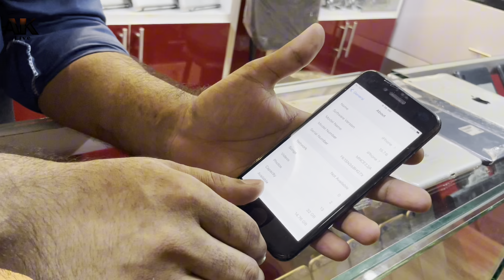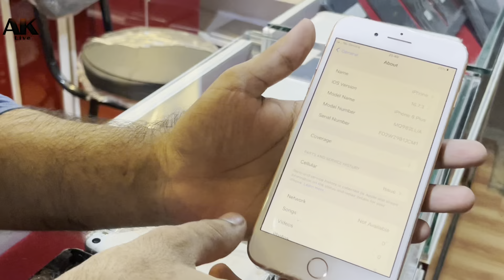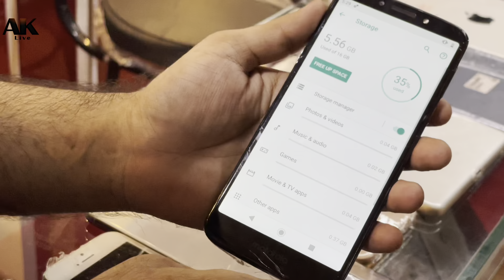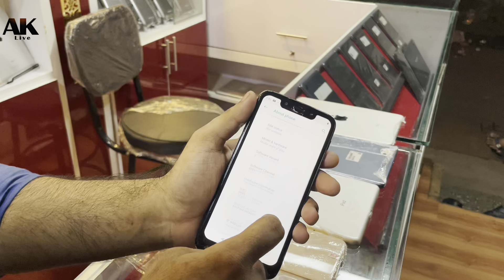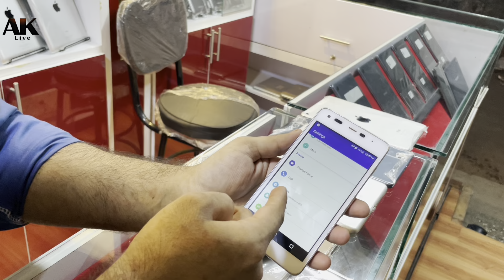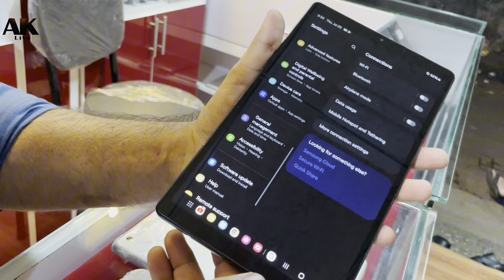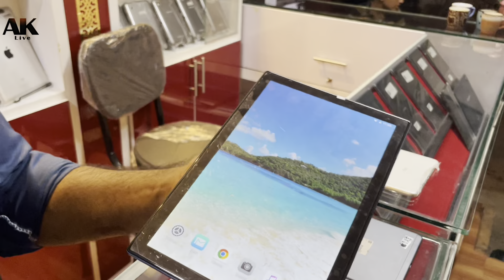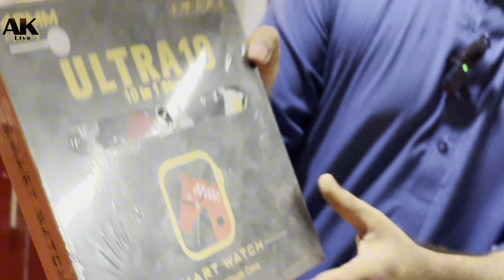Cheapest Mobile Phones Just Rs.5,000/= | Pakistan Mobile Phone Market | Jackson market karachi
Assalam Alaikum, this shop is in our Jackson market, here you will find all kinds of mobiles in Android and Apple, you will find their phone number at the end of the video and the address of the shop will also be found at the end, please.